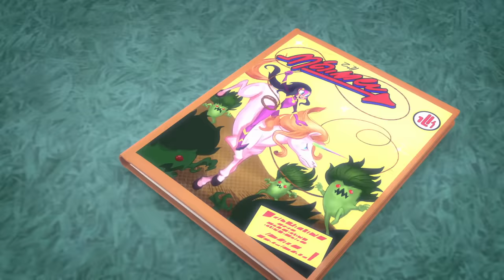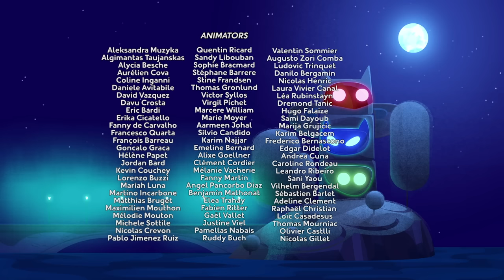Saison 2 des Pyjamasques - Nouvel épisode 16 - Dessin Animé